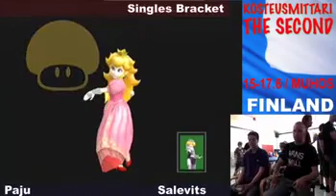Kosteusmittari 2 WQF: Paju (P3) vs Salevits (P4)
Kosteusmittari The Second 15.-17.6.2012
Muhos, Finland
Singles Winners' Quarterfinal